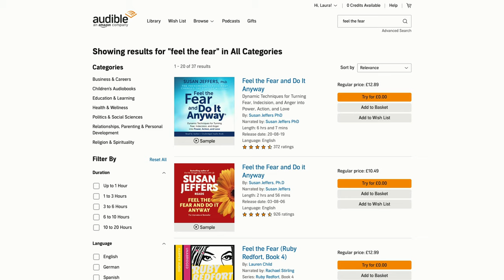Nervous Before Every Photoshoot? LOSE THE FEAR of Shooting with Clients!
If you are nervous before every photoshoot, it's totally normal! What you need to do is lose the fear of shooting with clients and learn how to deal with those nerves so the client can't notice them. Watch this video to help you control your fear through my own experience! I hope it helps! Big love!

❤️ If you want to learn more through my EXCLUSIVE CONTENT and FREE resources, you can join me and other current members at my Private Community. :) ❤️